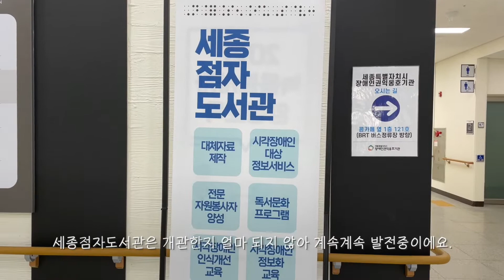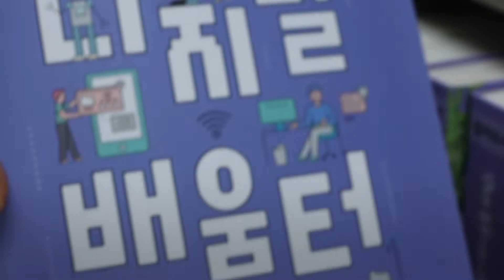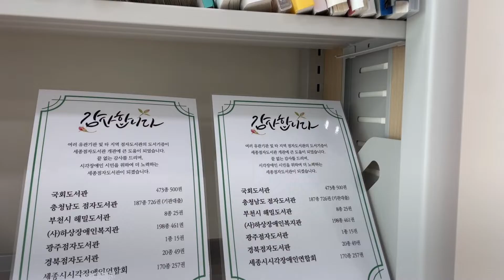손끝으로 만나는 세상 ‘점자도서관’ , '점자책'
세종 보람종합복지센터
1층에 위치한 세종점자도서관은
시각장애인 대상 정보서비스를
제공하는 공간인데요

점자/음성 도서 대출뿐만 아니라
비장애인을 대상으로
시각장애인 인식개선 교육 등
다양한 프로그램을 운영하고 있습니다

곧 홈페이지도 생길 예정이며,
세종점자도서관을 위한
전문 자원봉사자를 모집하고 있다고 해요
조금씩 발전할 세종점자도서관

녹음봉사, 입력봉사,
검수봉사 및 기타봉사 등
자세한 내용은
1354 자원봉사포털을 참고해주세요
세종시민여러분의 많은 관심 부탁드립니다

세종특별자치시 한누리대로 2107 보람종합복지센터 1층

✔︎ 제3기 시민VJ 김지윤 기자